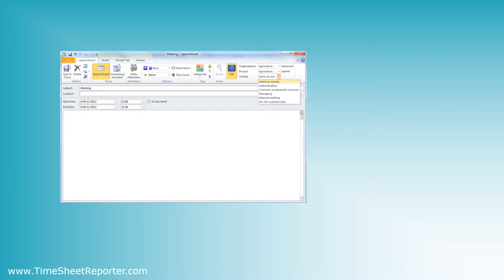Benefits of a daily timesheet - TimeSheet Reporter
Want a daily timesheet? Here is what to look for.

TimeSheet Reporter allows you to track time via your Microsoft Outlook calendar appointments and makes Outlook timesheet reporting really easy for everybody, both employees and managers.

Thanks.